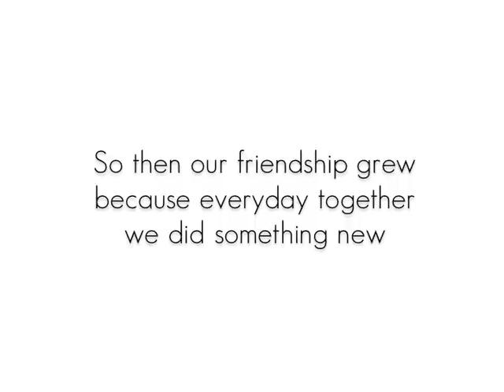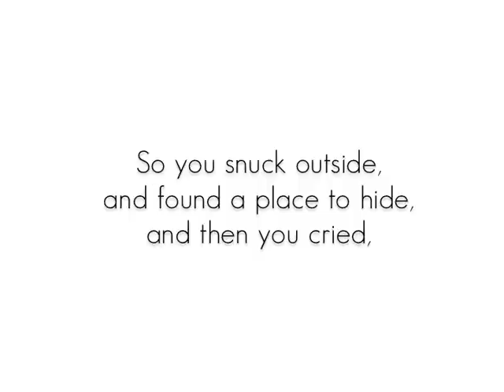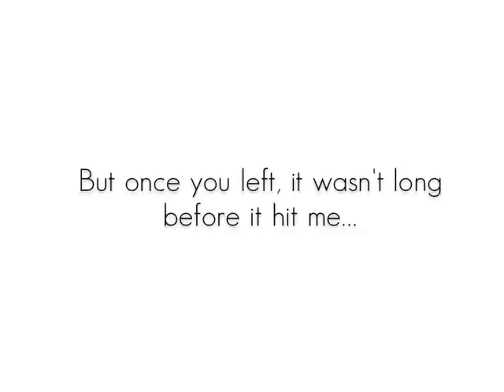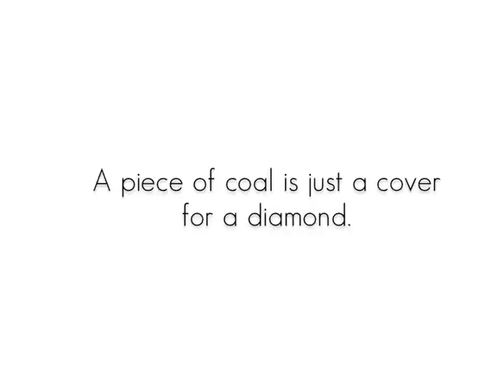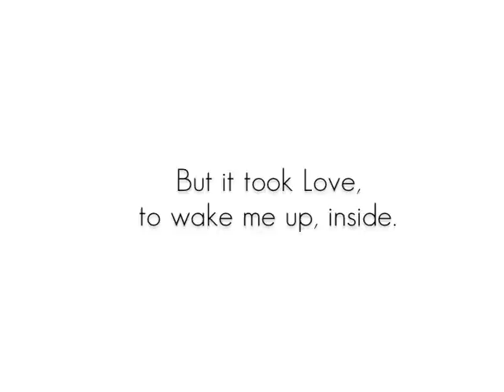Love is Blind - Michael Saunders - Lyrics Video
Harmony done by Scott Saunders. This is probably my favorite song I've written so far. I wrote it back in fall of 2010. It took about a month to write... . Hope you like it.